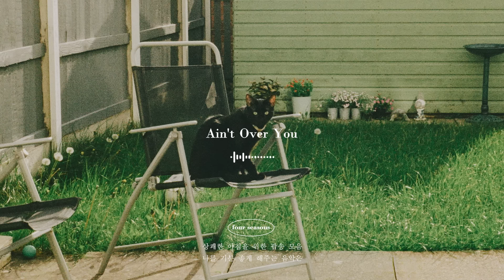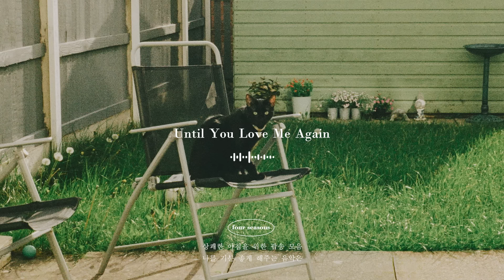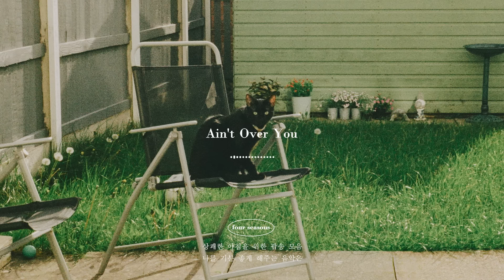𝐏𝐥𝐚𝐲𝐥𝐢𝐬𝐭 주인장이 보장하는 월요일 아침 상쾌한 띵곡 팝송 모음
사진 출처: Lisa Fotios
Follow Lisa Fotios on Pexels

music to make your day better

📍타임라인은 고정 댓글을 확인해 주세요!